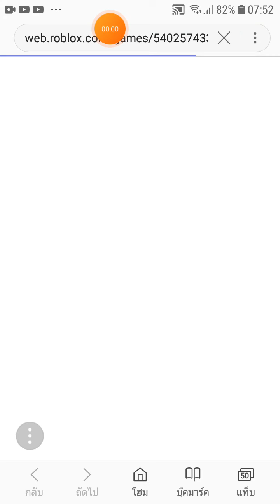เอาชีวิตรอด จาก ของเทเวอร์ roblox